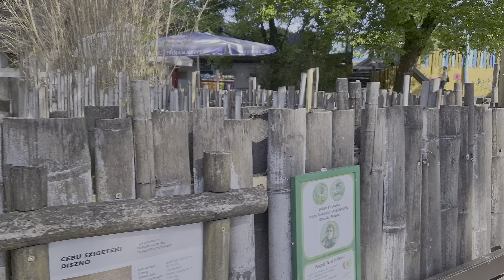Budapest Zoo 2023.05.01. 4K HDR10+